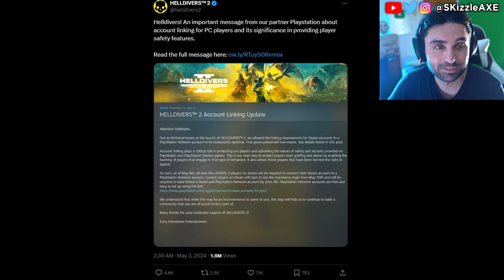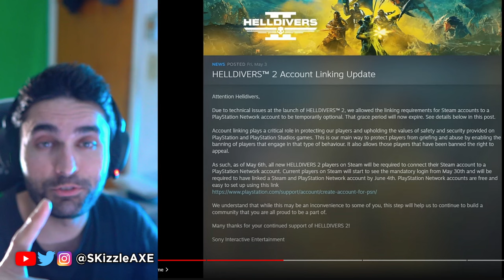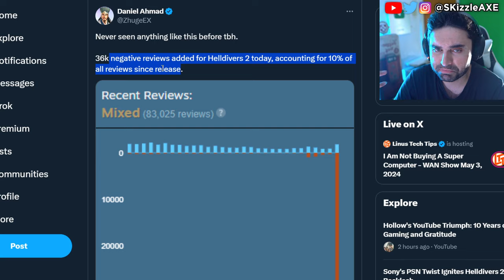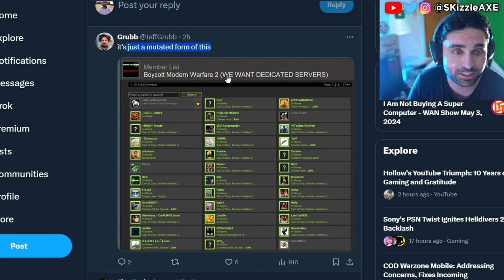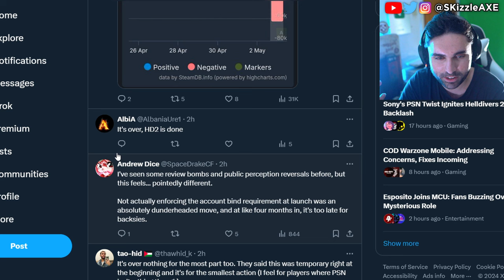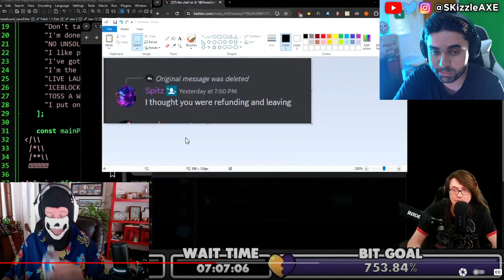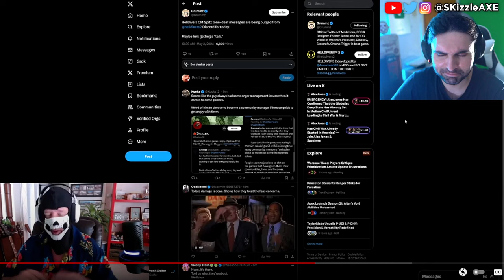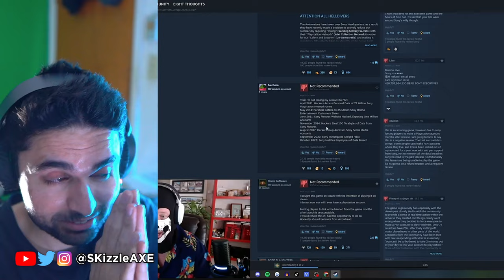WOKE BACKLASH FAIL 😵 - PlayStation CANCELS Helldivers 2 & Stellar Blade | Gamer Gate, COD PS5 & Xbox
Sony is now requiring PlayStation Network for Helldivers 2 and there's a lot of drama. Free Stellar Blade scores a WIN - hope grows that Sony BOYCOTT might actually END the censorship. Henry Cavill REJECTS Woke Warhammer 40K Agenda + Helldivers 2 DESTROYS Western Weirdos. PSN Subscriptions MASS CANCELED as Sony Boycott ERUPTS - Free Stellar Blade campaign is underway!!! Stellar Blade review by IGN is out and the game is getting censored. Sweet Baby Inc Kills Entire Game Studio. Capcom, Ubisoft Star Wars Outlaws & Tomb Raider has gone woke. IGN now having another meltdown with Stellar Blade. Viewers are upset with Bellular News channel. Black Girl Gamers launches lawsuit. WOKE IGN trashes Stellar Blade for not having "Real Women" in review. Gamer Gate 2 is real as Endymiontv talks about Woke devs and Helldivers 2.

Video Credit @BlameTruth  and @GHOSTOFEIGHT

00:00 - Stellar Blade censored
8:33 - Warhammer & Jiggle Physics Getting Nerfed?